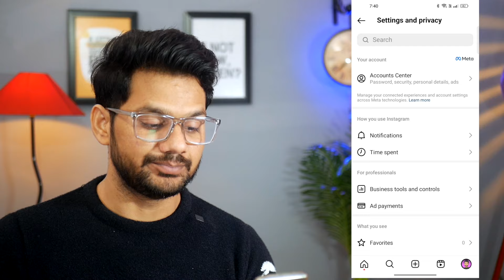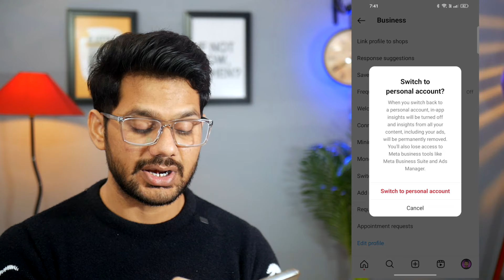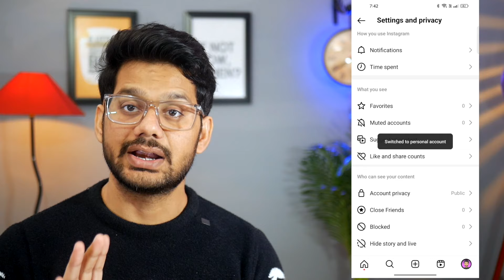Remove Professional Dashboard | Instagram Par Professional Dashboard Kaise Hataye (2024)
🤞🏻KEEP SUPPORTING